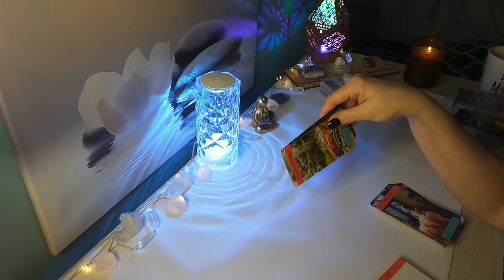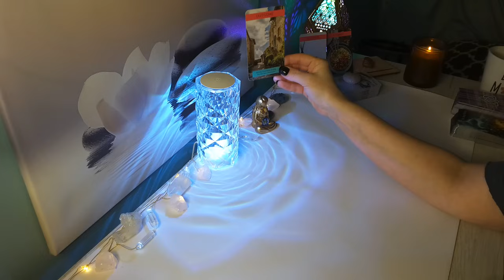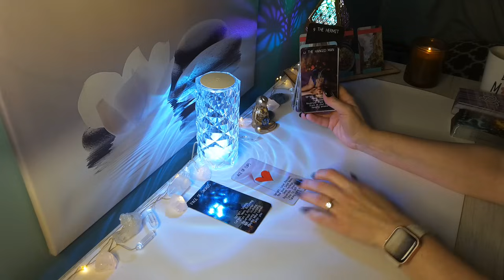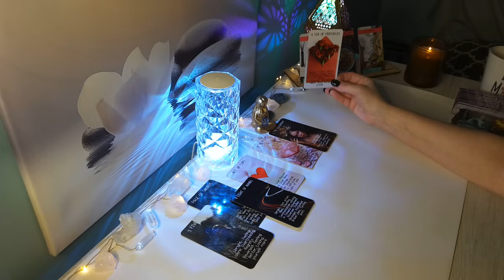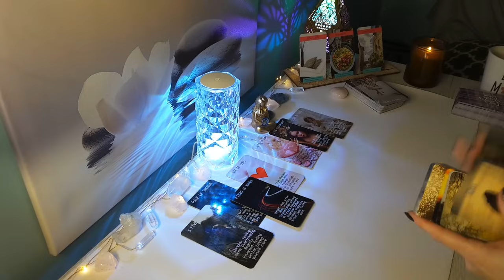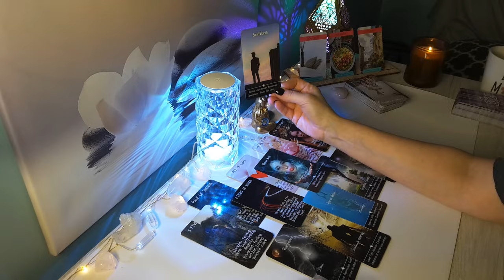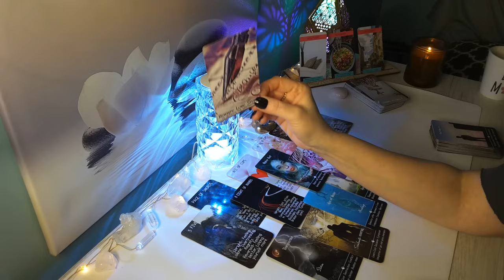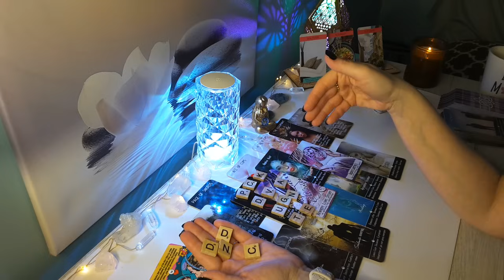❤SAGITTARIUS❤ This is a Past Life Soulmate; You are Meant to be Together..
HI SAGITTARIUS, this is Sam and here is your Timeless Love Reading! This is for SAGITTARIUS Sun, Moon, Rising & Venus placements.